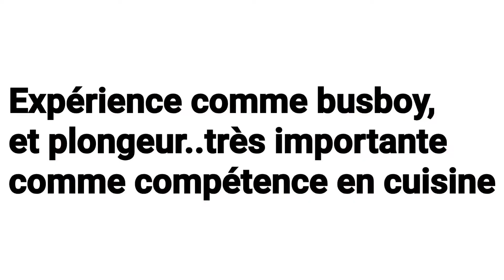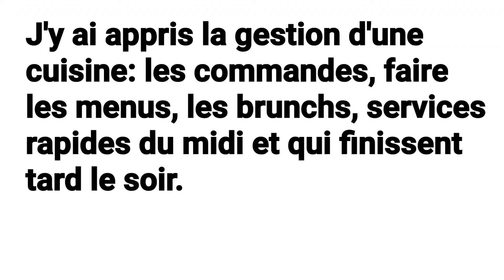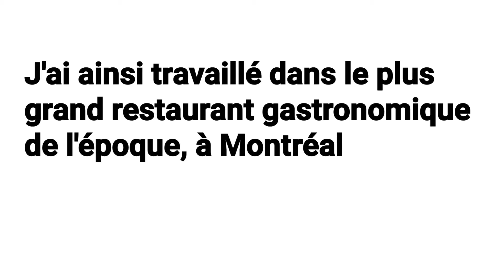Chef Gilles Sensei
Dans cette vidéo,  je vous raconte tout mon parcours professionnel qui a fait le chef que je suis devenu aujourd'hui.
En espérant que vous allez aimé en savoir plus sur moi.